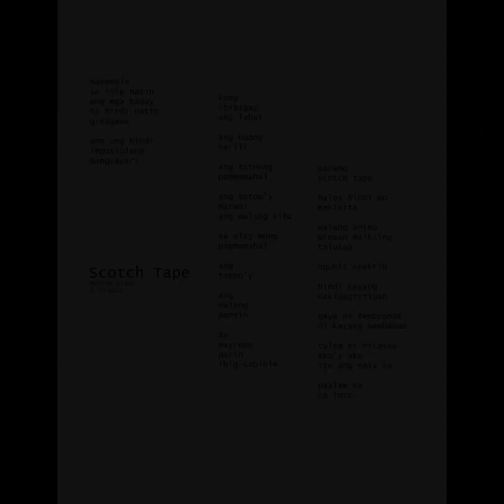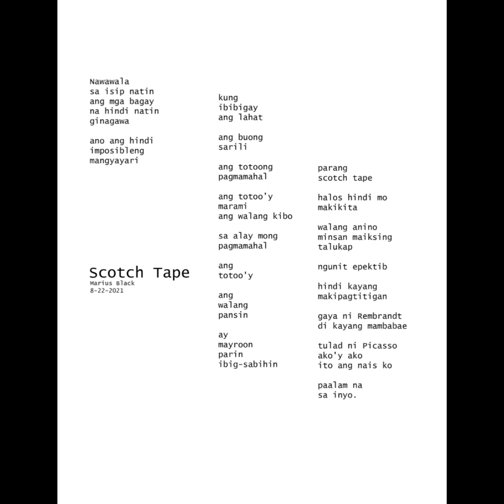🎨 𝙰𝚁𝚃 𝚅𝚂 𝚄𝙽𝙴𝙽𝙲𝙾𝚄𝚁𝙰𝙶𝙴𝚁𝚂 ⚔ 𝙰𝚁𝚃 𝙰𝙳𝙳𝙸𝙲𝚃 𝙿𝙾𝙳𝙲𝙰𝚂𝚃 𝙴𝚙05 🎧 𝐞𝐱𝐜𝐞𝐫𝐩𝐭 • by Filipino Artist Marius Black ⚔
An excerpt from 🎨 𝙰𝚁𝚃 𝙰𝙳𝙳𝙸𝙲𝚃 𝙿𝙾𝙳𝙲𝙰𝚂𝚃 𝙴𝚙05 about people who secretly try to discourage you in creating art by being "unencouragers"  😀

⚔ 𝐇𝐨𝐰 𝐝𝐨 𝐲𝐨𝐮 𝐝𝐞𝐚𝐥 𝐰𝐢𝐭𝐡 𝐩𝐞𝐨𝐩𝐥𝐞 𝐭𝐫𝐲𝐢𝐧𝐠 𝐭𝐨 𝐝𝐢𝐬𝐜𝐨𝐮𝐫𝐚𝐠𝐞 𝐲𝐨𝐮 𝐦𝐚𝐤𝐢𝐧𝐠 𝐚𝐫𝐭? 🎨 For this episode, we will try to find out if the people around you are trying to discourage you in making art.
THIS episode is NOT ABOUT haters, naysayers or trolls, we already know those guys are against you! 🖼 𝐀𝐑𝐓 𝐀𝐍𝐓𝐀𝐆𝐎𝐍𝐈𝐒𝐓𝐒 are people you know and trust, they are in your inner circle, your classmates, your workplace, your peers, your family and friends who seemingly mean well but are trying to discourage you to not pursue or continue an art endeavor, either consciously or unconsciously.

𝐀𝐋𝐒𝐎! Inspiration or Envy? Which one to choose? Learn what's the right thing to do in 𝘼𝙍𝙏 𝙀𝙏𝙄𝙌𝙐𝙀𝙏𝙏𝙀! 😺

𝙇𝘼𝙎𝙏𝙇𝙔, what can make you finish projects? One's that were NOT given by your boss or teachers, but one made by you! Discover it on 𝘼𝙍𝙏 𝙅𝙐𝙄𝘾𝙀! 🧃

All this and many more in our 5th episode, now with visuals included too! Enjoy! ^_^

🎨 𝙰𝚁𝚃 𝙰𝙳𝙳𝙸𝙲𝚃 𝙿𝙾𝙳𝙲𝙰𝚂𝚃 𝙴𝚙05 - 𝐀𝐑𝐓 𝐀𝐍𝐓𝐀𝐆𝐎𝐍𝐈𝐒𝐓𝐒✨• by Filipino Artist Marius Black ⚔

🔞 FOR MATURE LISTENERS ONLY 🔞

Art Addict?

🖼 𝔸ℝ𝕋 ℙℝ𝕀ℕ𝕋𝕊 (𝕡𝕠𝕤𝕥𝕖𝕣 𝕡𝕣𝕚𝕟𝕥) 𝔸ℝ𝔼 𝔸𝕍𝔸𝕀𝕃𝔸𝔹𝕃𝔼! 🖼 ℙ𝕄 𝕗𝕠𝕣 𝕕𝕖𝕥𝕒𝕚𝕝𝕤 😀 you can also choose from ALL our Manila Ukiyo-E designs